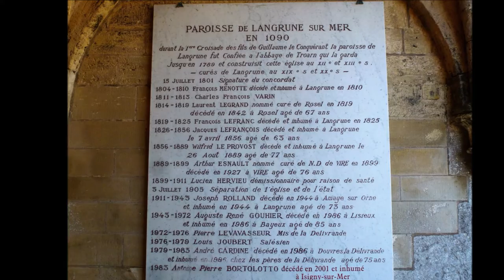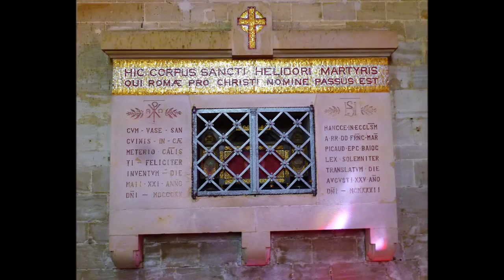Visite de l'église Saint-Martin de Langrune sur mer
L’église Saint-Martin de Langrune sur mer (Calvados)

Située sur la côte normande, l'église gothique Saint-Martin de Langrune sur mer date de la fin du XIIe et du XIIIe siècle, et a souvent eu à subir de nombreuses réparations et des restaurations importantes.
La tour-lanterne, juchée sur la croisée du transept est l’élément le plus remarquable de cet édifice.
Au XVIIe siècle le clocher est réparé plusieurs fois, le maître autel et la chaire sont installés.
Au XVIII° siècle le clocher est à nouveau refait (il le sera à nouveau au XIX°, en 1907 et en 1968).
Au début du XX° siècle on y installe un orgue polyphone Debierre.
En 1932, les restes du martyr romain Saint Hélidor, mort vers 820, sont déposés dans cette église.
Très endommagée lors du Débarquement en Normandie du 6 juin 1944, l'église a été restaurée en 1968.
Elle avait été classée Monument Historique en 1840.